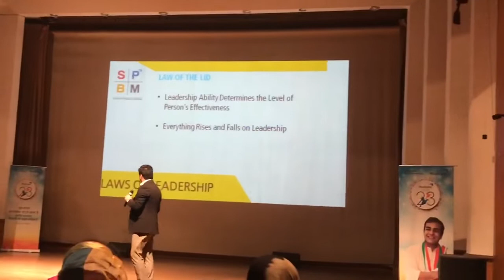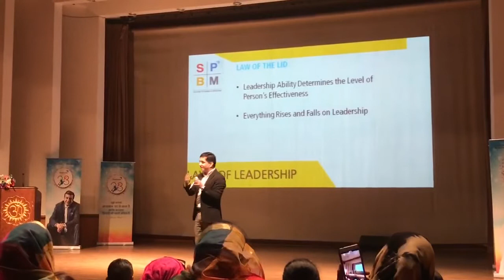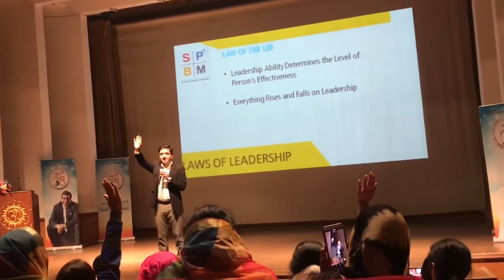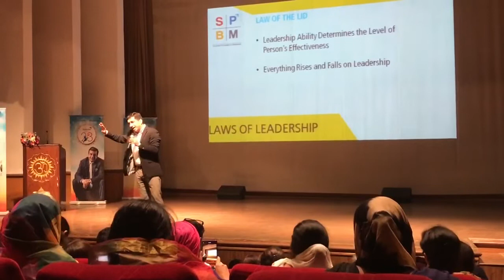लीडरशिप ट्रेनिंग मोदीकेयर - भाग १